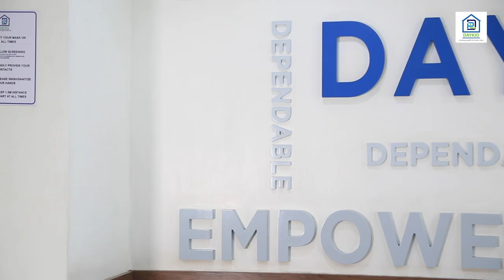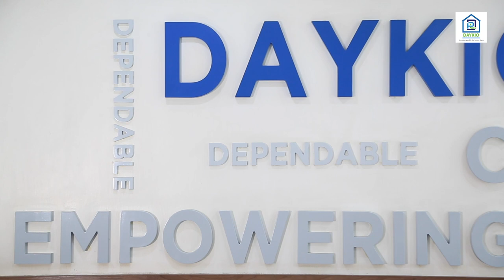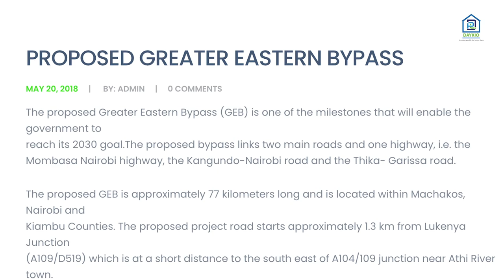Koma View Estate Ideal Investment Hub With Scenic Views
Use this link to Register for the Daykio Koma View Open Day - Saturday 25th September 2021

98.4 Capital FM
93.0 Western Kenya
98.5 Nakuru and Nyeri
104.5 Malindi
102.7 Garissa
103.9 Meru
106.5 Kitui
104.9 Voi